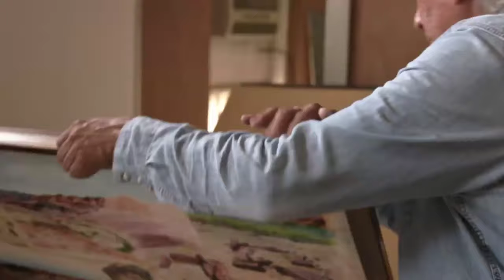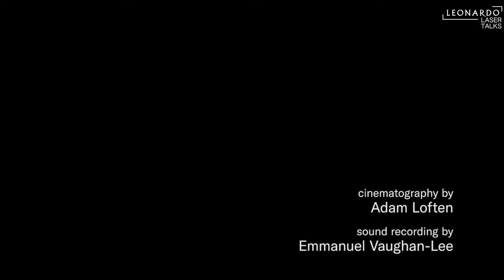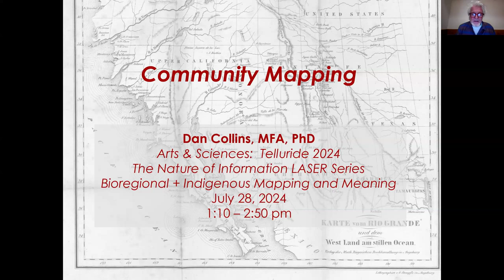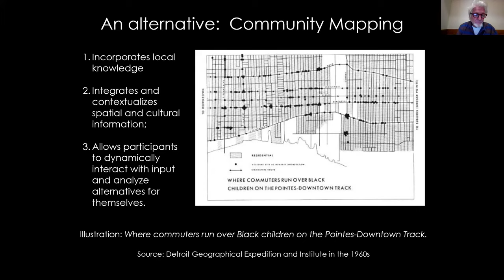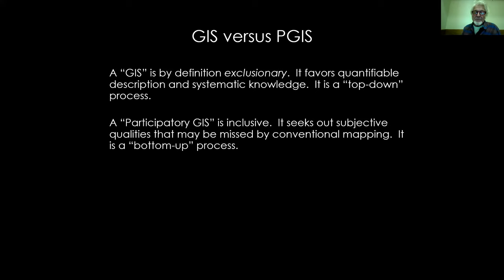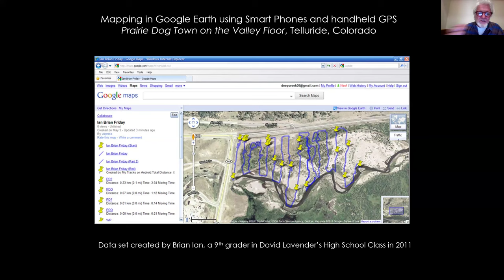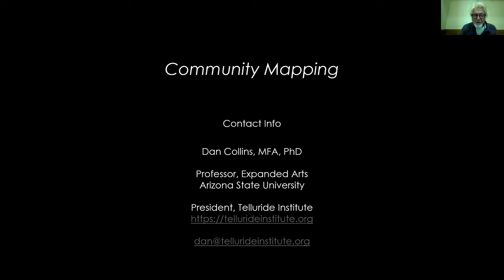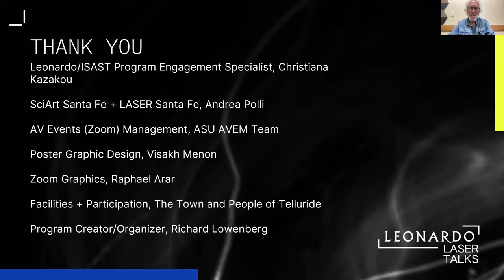Bioregional + Indigenous Mapping: Arts & Sciences: Telluride 2024 The Nature of Information LASER #4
LASER # 4: Bioregional + Indigenous Mapping and Meaning
1:10 – 2:50PM
Jim Enote, (Zuni/Telluride)
Daniel Collins, (ASU/Telluride)